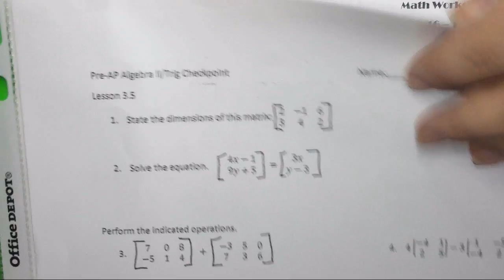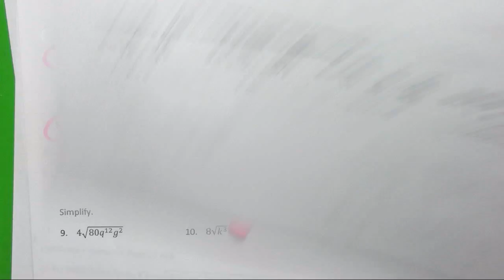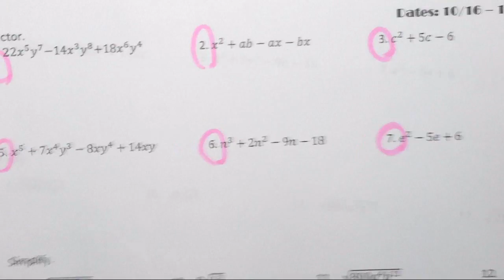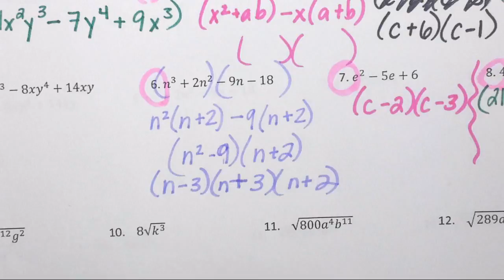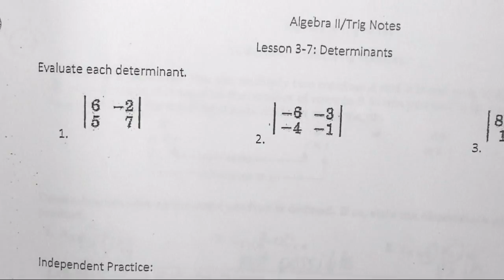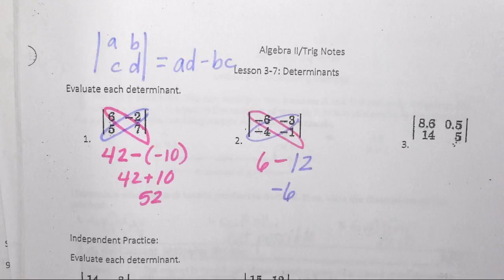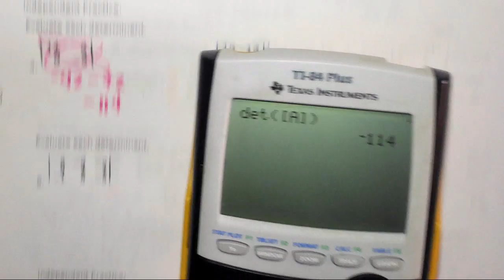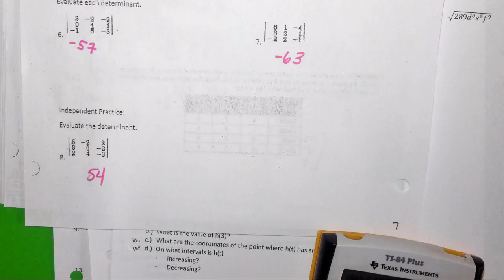Determinants Notes from 1st Period on 10 24 17